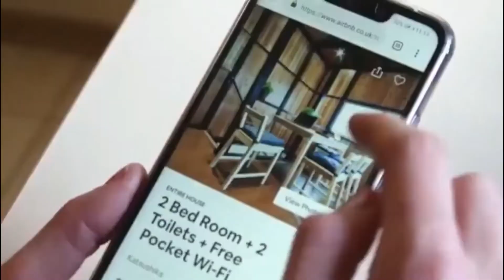Level Up Your Listing and Guest Experience with Natalie Palmer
Different TikTok trends have gone viral, and most STR hosts are leveling up their social media game to catch up with the times, just like our special guest. It shows the realness and transparency of the business that most people don't know about. Let's talk about leveling up your listing and guest experience with the No Vacancy The Podcast host, Natalie Palmer!

Guest's Bio
Natalie Palmer runs a boutique vacation rental management company, is actively growing her real estate portfolio, and hosts No Vacancy The Podcast, where she shares weekly hosting advice. She works closely with Airbnb to set new hosts up for success and loves sharing relatable hosting content. She lives in SoCal and manages her mountain listings remotely while working from home with her 2 under 2.